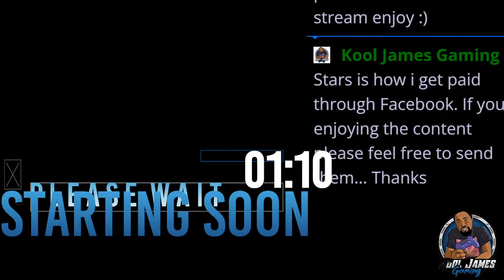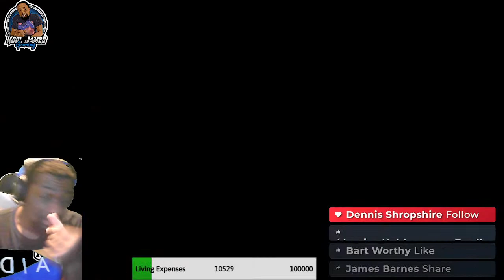Feeling Helluva Good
How you living and feeling? Let's do this!